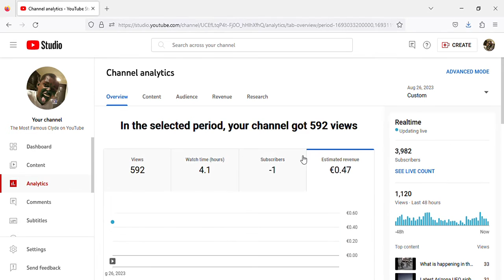How To Make Money Online - Saturday, August 26, 2023